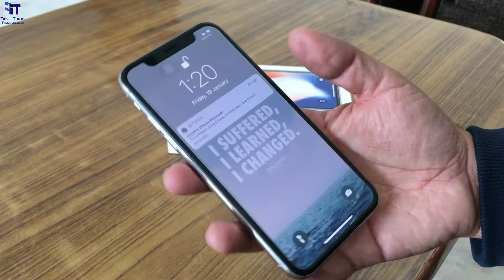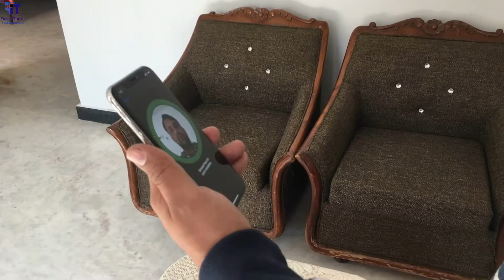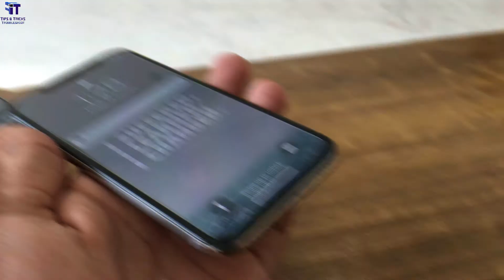DON'T Buy The iPhone X | 5 Reasons Not To Buy iPhone X | iPhone X Still Worth $1000?! [Hindi]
I m using this iPhone X from last 2 weeks. Then i feel some reasons not to buy iPhone X. In this video i explain that hows i feel after 15 days usage of Apple iPhone X.
I notice 5 reasons that why shouldn't buy iPhone X.
Some reasons are also explain for why people recommend iPhone X to buy. The iPhone X is the latest Apple flagship smartphone. With the iPhone X Apple has entered the realm of near bezel-less smartphones. The screen-to-body ratio on the iPhone X is one of the most impressive on the market. The camera on the iPhone X is also market leading
In this video also also explain Apple iPhone X (iPhone 10) Features, review about iPhone X and also explain hows to feel when iPhone X hands on

वैसे तो iphone x का और इसके FEATURES का कोई मुकाबला नहीं। पर इस वीडियो में बताया गया है कि ऐसे कोनसे 5 कारण है जिनको जानने के बाद आप भी iPHONE X  खरीदने से पहले एक बार जरूर सोचेंगे।